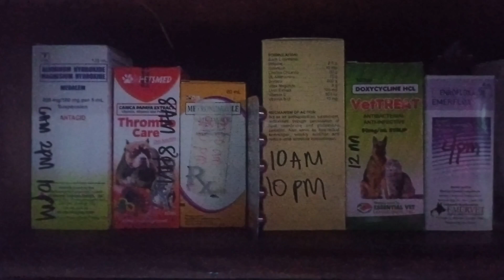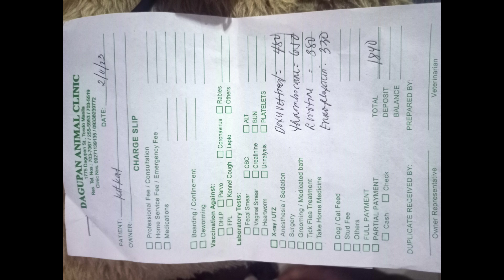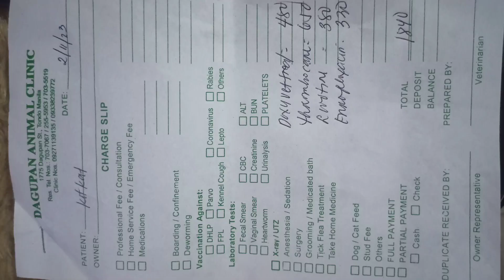PART2: KITKAT IS SICK, SHE NEEDS TO TAKE HER MEDICINE 💉❤️ GETWELLSOONKITKAT 🙏🏻❤️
my kitkat pagaling ka ha ...